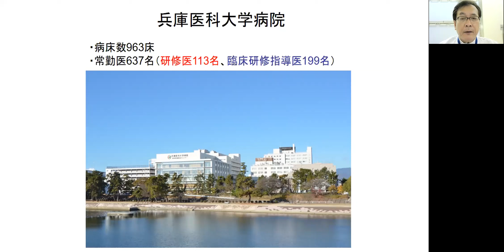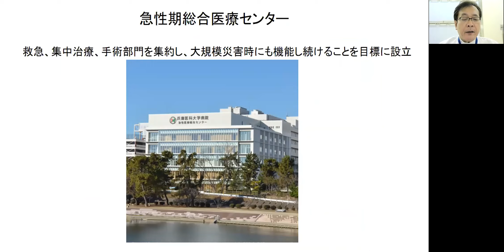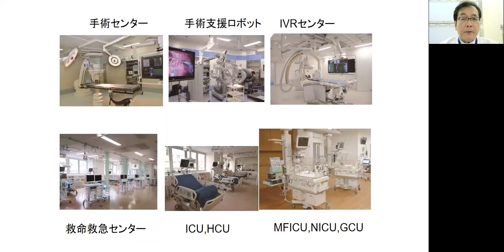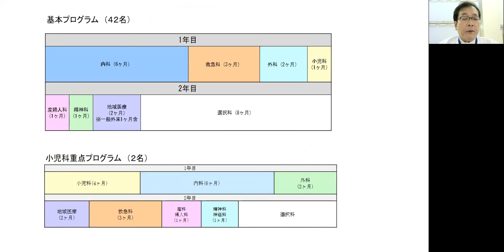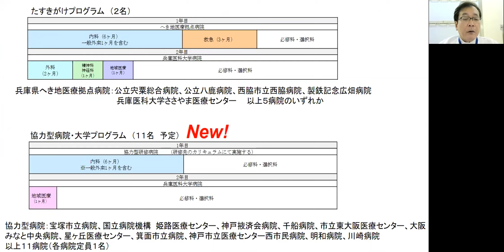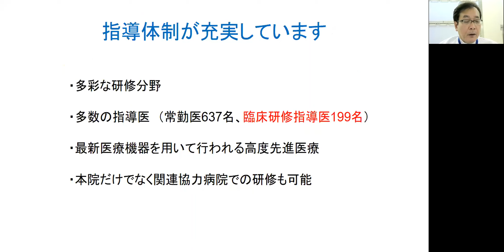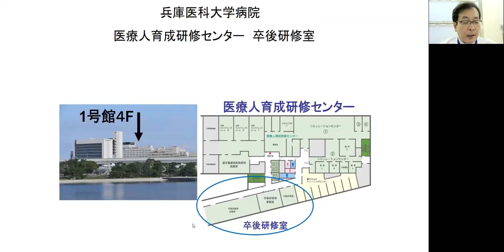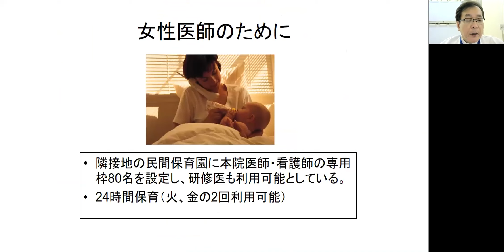「兵庫医科大学病院 医師卒後研修制度 紹介movie」※2022年度採用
2022年度採用　兵庫医科大学病院　医師卒後研修制度の紹介動画です。
当院での採用をご検討されている方、ぜひご覧ください！